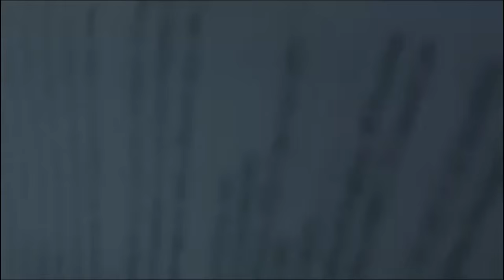Jim Babb's Jury Rights Activism Encounter with Ocean County NJ Sheriff's Department 22 Oct 2015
I've stitched together the videos Jim Babb recorded of his encounter the morning of 22 Oct 2015 with the Ocean County, NJ Sheriff's Department as he attempted to exercise his first amendment right to pamphlet in a public space. The Ocean County, NJ Sheriff and what may be a courthouse employee threatened Jim with arrest if he didn't leave the court grounds and claimed he was under investigation on the allegation that he committed jury tampering.